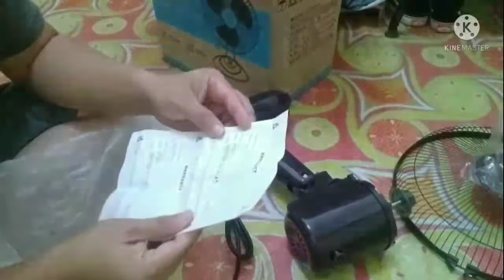cara merakit kipas angin seorang diri